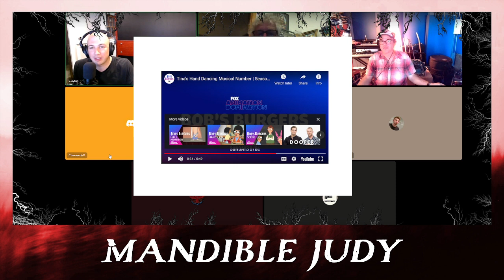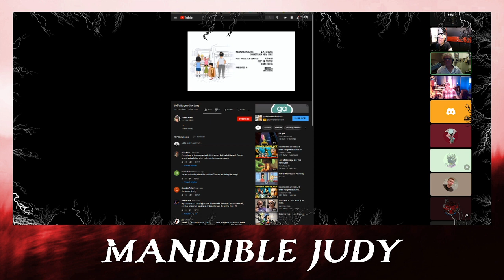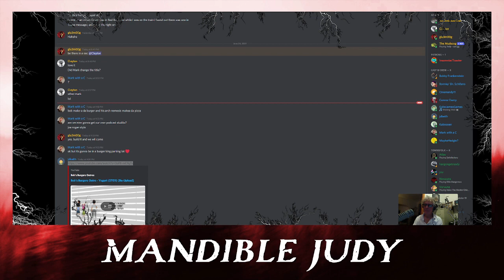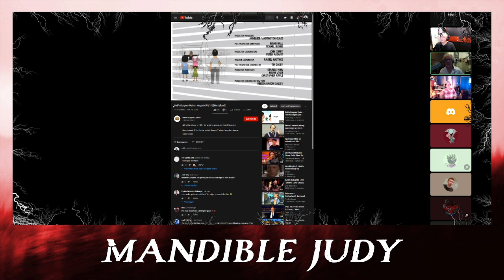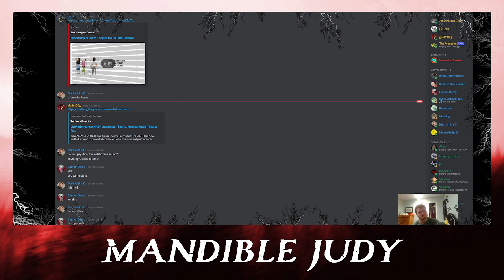Mandible Judy Cast & Crew Stream 6/24/21